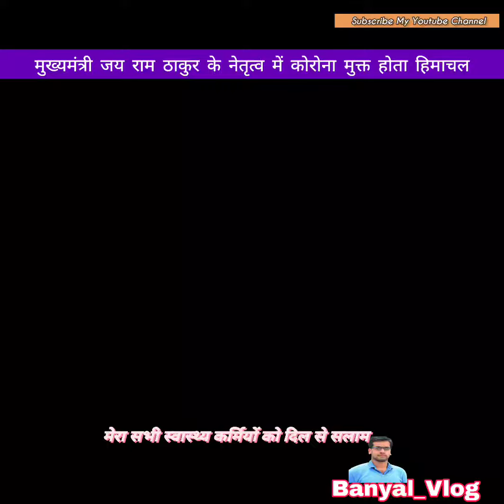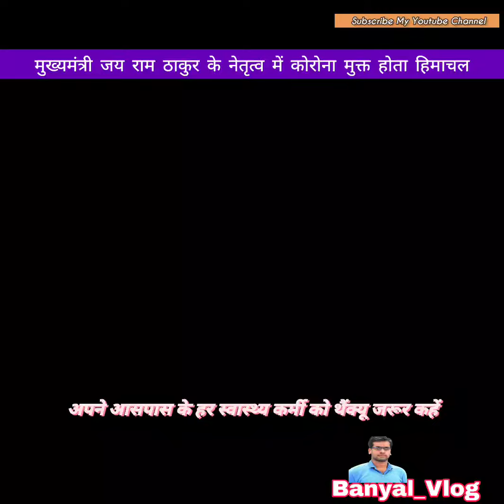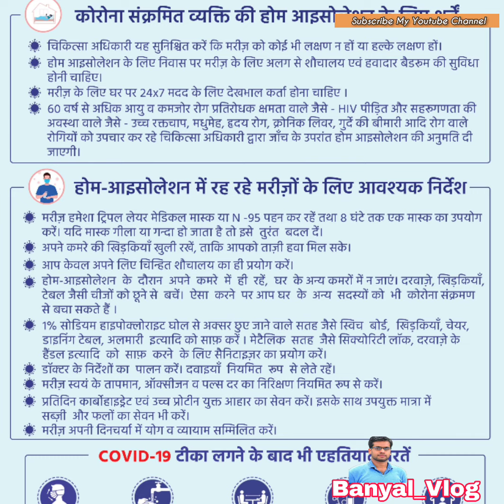हिमाचल_स्वास्थ्य_विभाग_के_कर्मियों_को_सलाम COVID19 HimachalPradesh Banyal_Vlog